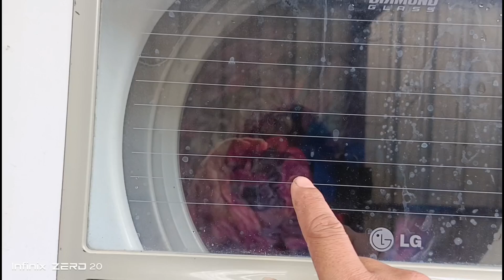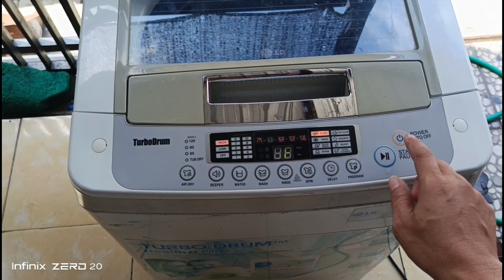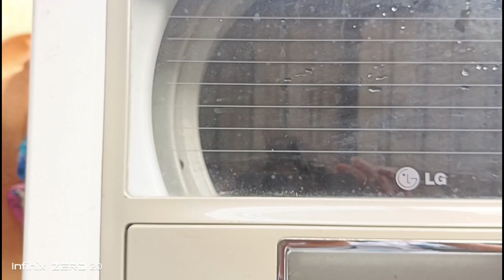Tutorial Mengatasi Mesin Cuci 1 Tabung Top Loading Muter Ke Kanan Terus Saat Mencuci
Tutorial Mengatasi mesin cuci bukaan atas muter kekanan terus saat mencuci